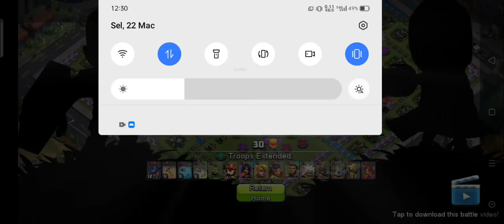clash of Zombie 1 cara attack base war